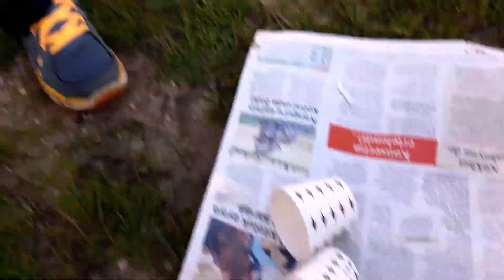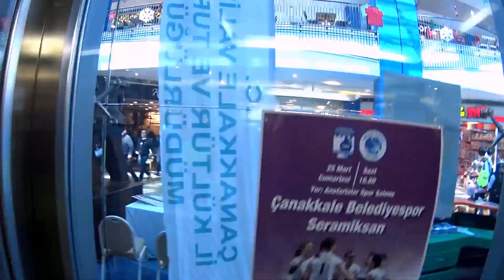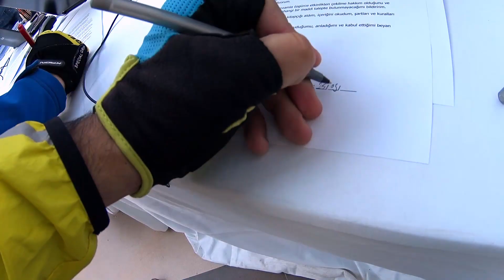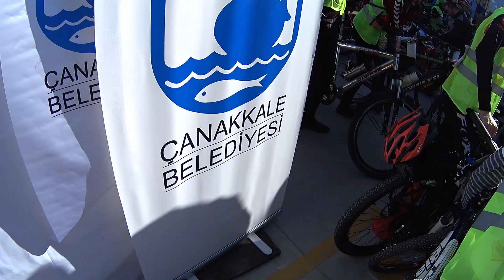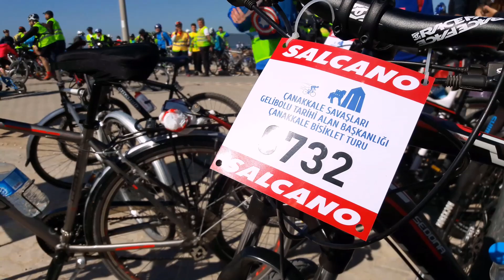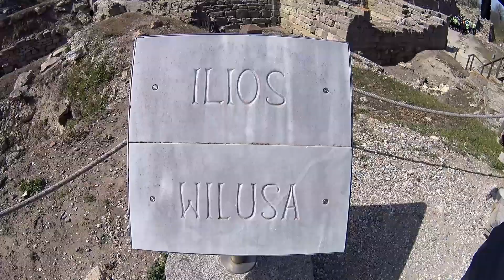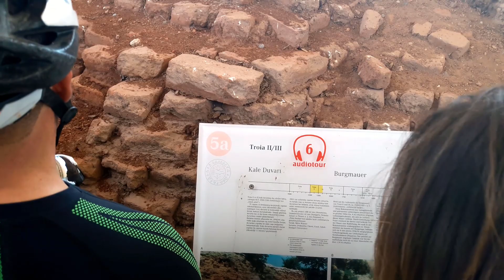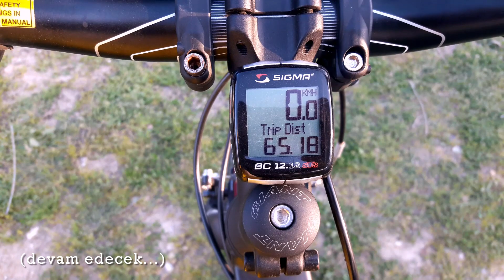Troia Antik Kenti (Çanakkale Bisiklet Turu 2017 / İkinci Bölüm) Belgesel tadında VLOG #4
Çanakkale Bisiklet Turu'nun ilk etabında Troia (Troya) Antik Kenti'ne  doğru pedal çeviriyoruz.

Hem gidişte, hem dönüşte coşkulu bir kalabalıkla, trafiğe kapalı yollarda, çok güzel ve yemyeşil bir rota üzerinden yolculuğumuzu gerçekleştirdik. Kusursuz organizasyon için, emeği geçen herkese çok teşekkürler.

Antik Kent'te grubumuza rehberlik eden Mustafa ağabeyin kentin tarihi ile ilgili anlattıkları, turumuzu anlamlı kıldı. Kendisinin anlattıklarını kaydedebildiğim ölçüde size sunuyorum. O bölümlerde ses yer yer sorunlu olabilir, ancak dikkatli dinlerseniz konuşmalar iyi kötü anlaşılıyor. Videonun hemen hemen yarısında rehber Mustafa ağabeyin anlatımları mevcut. Sayesinde turumuz dolu dolu geçti, avare avare gezip dönmemiş olduk :) Bize kattıkları için çok teşekkür ederiz.

Kısacası: Yine iyi ki çıkmışız, iyi ki gitmişiz dediğimiz bir gün yaşadık!

Kurgu: Hitfilm 4 Pro

Müzikler:
1) Outro: Kumdan Kaleler - Sana Dair (Denize Doğru, 1996)
2) bandista - Özgürlüğe Manuş (CopyLeft, 2009)

Kayıt tarihi: 25 Mart 2017